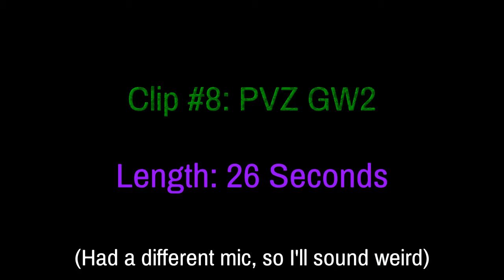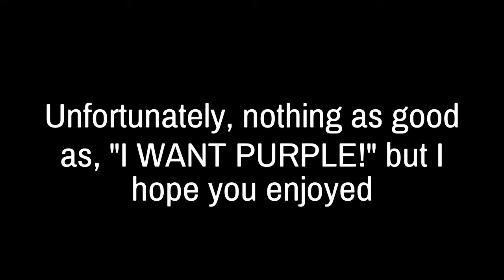Funny Moments Montage #2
Here's another montage of funny moments off, and ON camera! Hope you enjoy!